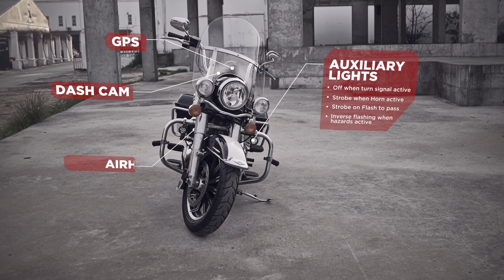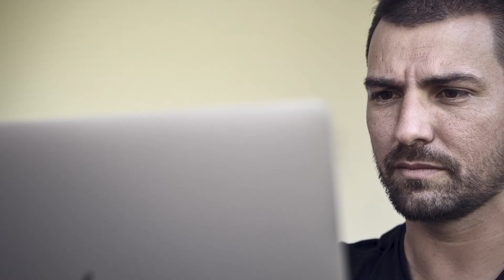HEX ezCAN for Harley Davidson Product Introduction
Introducing the HEX ezCAN. An accessory manager which plugs directly into your CANbus and enables you to seamlessly install and configure accessories like never before. Your Harley. Your Rules.